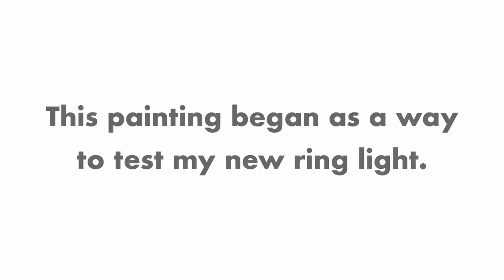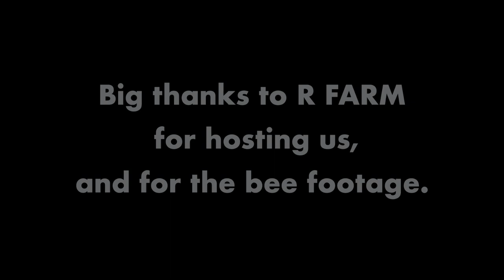The Total Solar Eclipse, as Told through Painting and Poetry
Take a peek inside the studio as I play around with a spontaneous painting and a poem inspired by the total solar eclipse on April 8, 2014... I was fortunate to observe the eclipse from my brother's farm in the Texas Hill Country, and it was magical. The painting that followed wasn't originally going to be an eclipse painting. I was just playing around on scrap paper to test a new ring light I'd purchased, but I kept going with it and this was the result. The poem was written a few days after the eclipse and altered slightly to fit this video. I consider this studio play, and it may be a stand-alone painting, or it may evolve into something more. Time will tell.

CONNECT